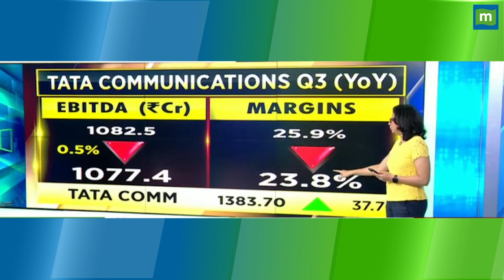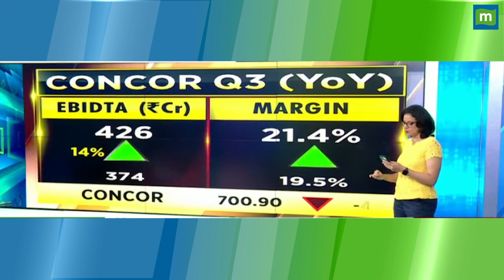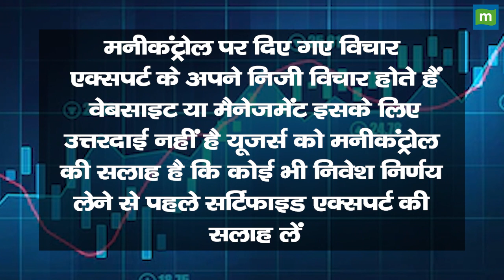Tata Communication- Concor- Syngene International: जानिए कैसे रहे इन कंपनियों के नतीजे || Q3 Results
वायदा बाजार की 3 Companies के Q3 के नतीजे कल सामने आए हैं, जिसमें Concor, Tata Communications और Syngene International है